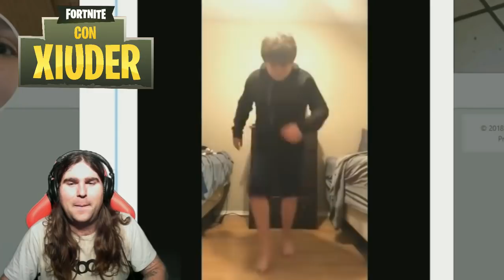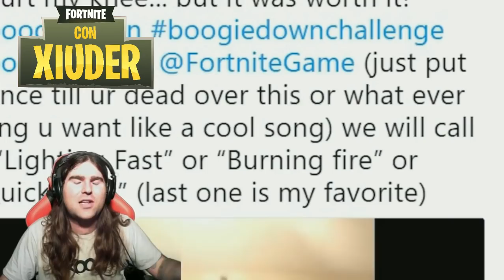FORTNITE BOOGIEDOWN CONTEST | ECCO IL VINCITORE! OPPURE NO??